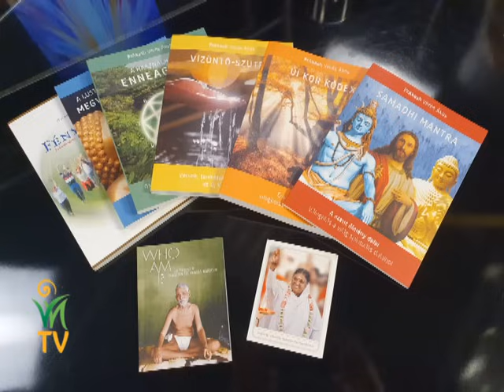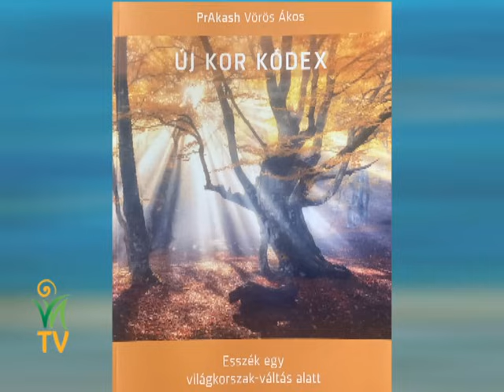Egyetlen igazi tanító van. Honnan ismered fel a valódi mestert? – Vörös Ákos PrAkash, Horányi Ágnes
Bent van a mester, vagy kint van a mester? Amikor felbukkan benned a belső igazi mestered, akkor megjelenik a külvilágban is? Mi a mester valódi feladata? Honnan tudhatod, hogy nem egy hamis mester, vagy közösség áldozata vagy éppen? Még nagyobb rabszolgának érzed magad, vagy végtelenül szabadnak? Függsz-e a mesteredtől, vagy teljesen szabad vagy tőle? Miért jelenik meg még mindig formában, jelmezben, szerepben az igazi megvilágosult mester? Hogyan segíti mások ébredését az igazi mester beteljesíteni?
A teljes ébredés egy újjászületés. Jobb, biztonságosabb, ha van az ébredő mellett egy bába, egy mester aki tud ebben a csodában segédkezni.

Emlékszel-e önmagadra, vagy csak a mestert figyeled és másolod? Meg tudod-e már érezni magadban és magad körül azokat az erőket és jelenléteket, amik hűségesen szolgálnak téged? Meg tudod-e különböztetni, hogy mi csak az elméd képzeletének szüleménye, káprázata, vagy túl van az elmén? Mi van, amikor ráébredsz annak valóságára, hogy valójában teljesen egyedül vagy?

Figyelem, a beszélgetésben bemutatott könyvsorozat kereskedelmi forgalomban nem kapható, a Samadhi programok résztvevői jegyzetként juthatnak hozzá.

Vörös Ákos PrAkash és Horányi Ágnes beszélgetése